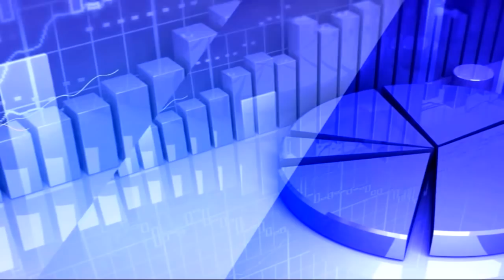3rd January 2019 TV5 Money Closing Report